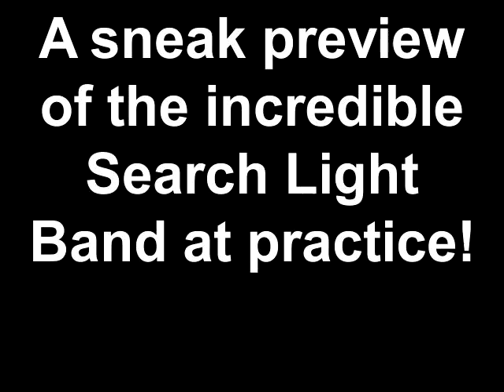A sneak preview of the incredible Search Light Band at pract